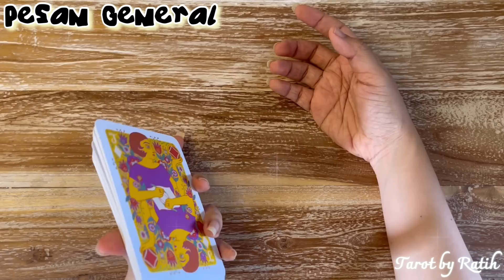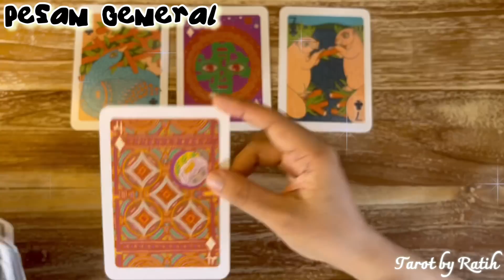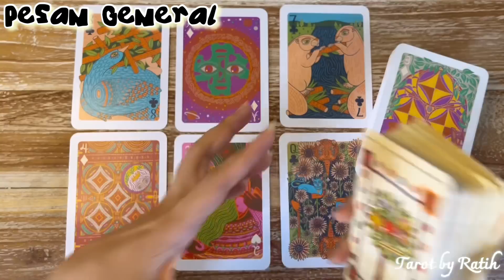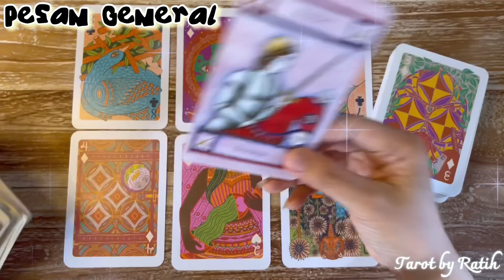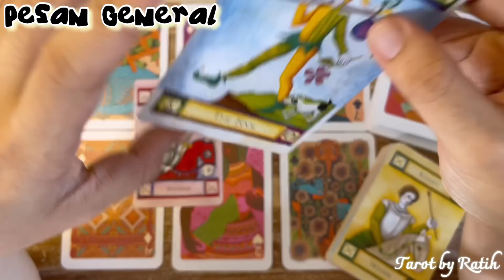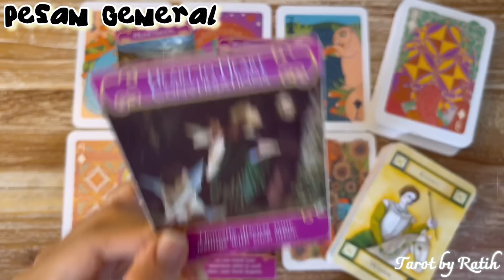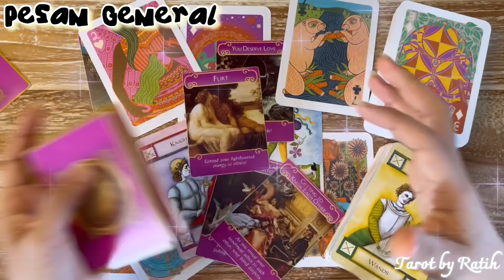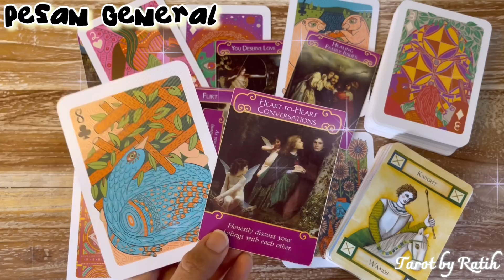DIA YANG AKAN KEMBALI BICARA DARI HATI KE HATI DENGANMU, MENYADARI MASALAHNYA ADA PADANYA BUKAN KAMU